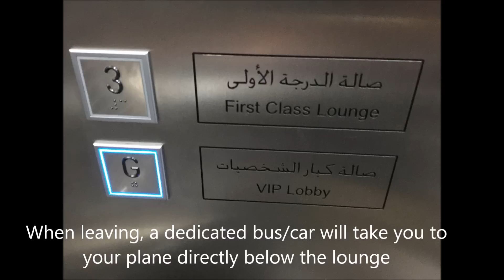Qatar Airways Al Safwa First Class Lounge, the best First Class Lounge!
Discover the best First Class lounge in the world at Doha, Qatar Airways Al Safwa First Class Lounge. A sense of tranquility and surrealness await you to discover, view the video and find out why this is the BEST First Class Lounge in the world!